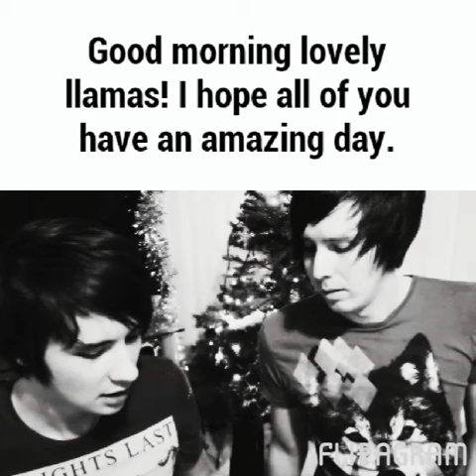Dan and phil